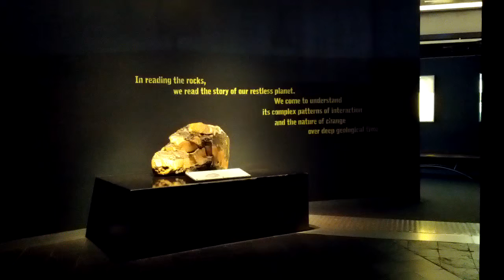The Earth's 3D Projection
This really is in 3D, even though the video doesn't show it very well.